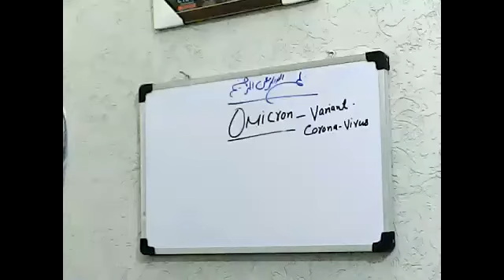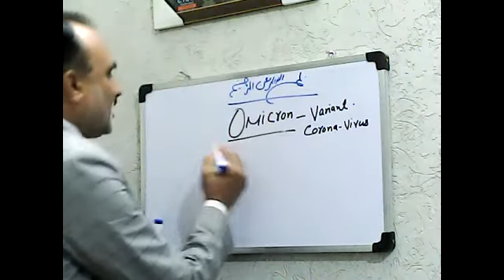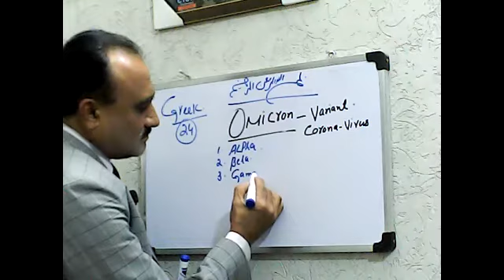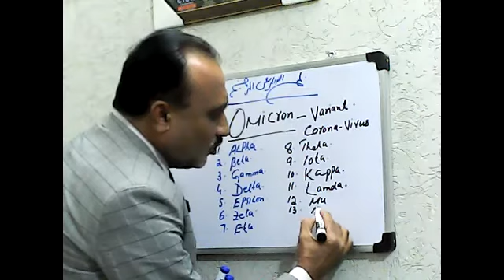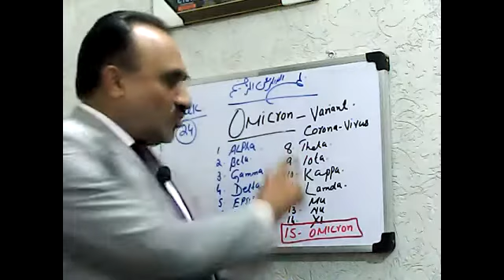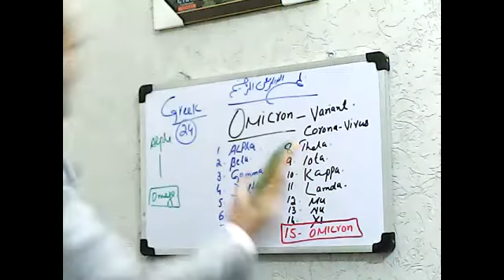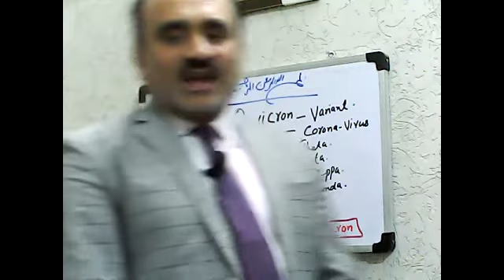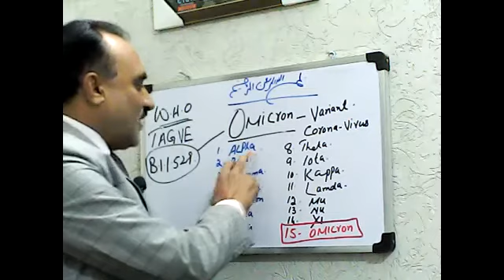Omicron New COVID Variant (Part#1) : How OMICRON Got its Name ???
W.H.O. also skipped two letters just before Omicron — “Nu” and “Xi”  Etymology of New COVID Variant